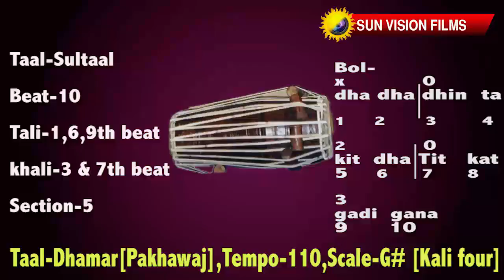Taal Sultaalpakhawaj,tempo 110bpm,Scale G#kalifour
In Indian classical drupad style of music frequently use Taal Sultaal 5/8 beat...
Matra[beat]-10, sum-1st beat, tali-1,6,9th beat, khali-3 & 7th beat, sections-5
basically G#[Kali four] scale is for female vocals